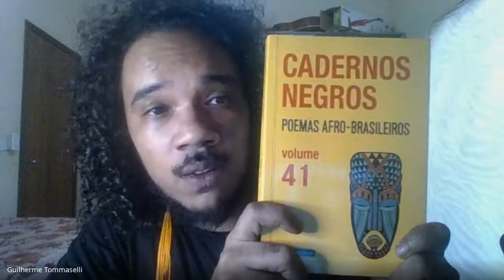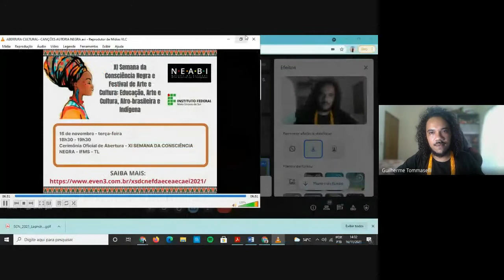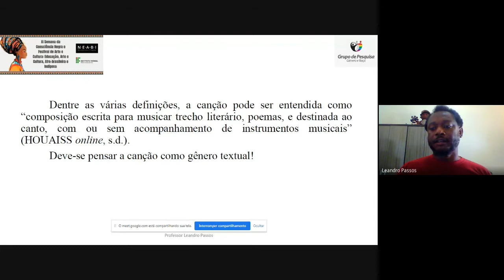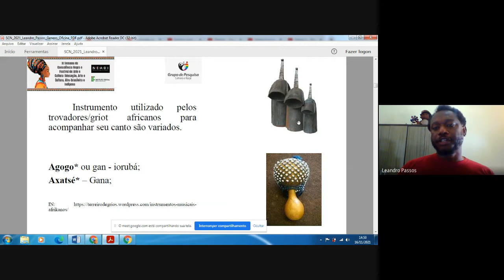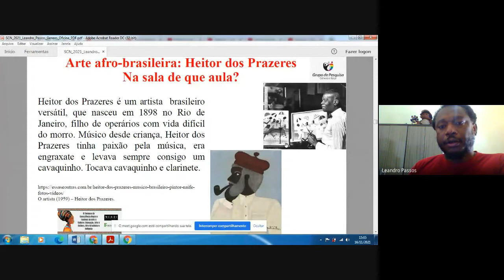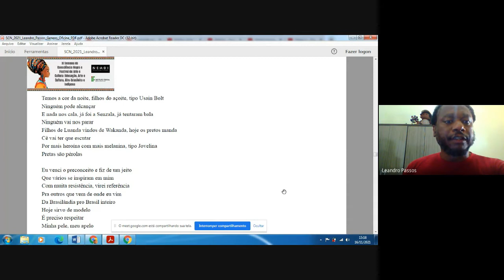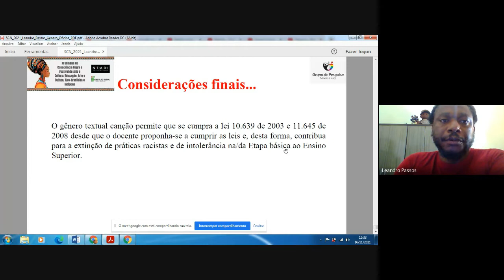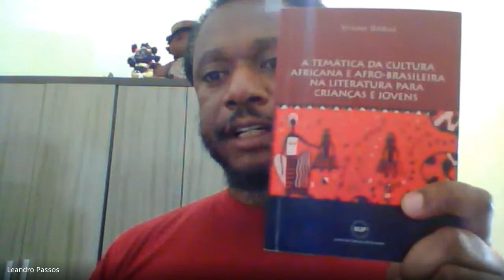Oficina: Canção de autoria Negra e Cultura afro-brasileira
Ministrada pelo Prof. Dr. Leandro Passos (Grupo de Pesquisa Gênero e Raça)

Semana da Consciência Negra 2021